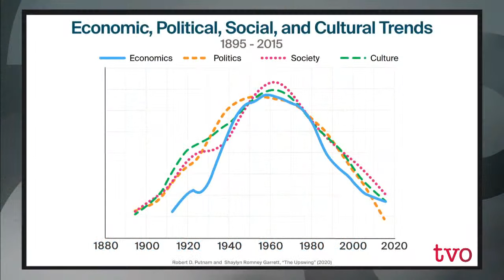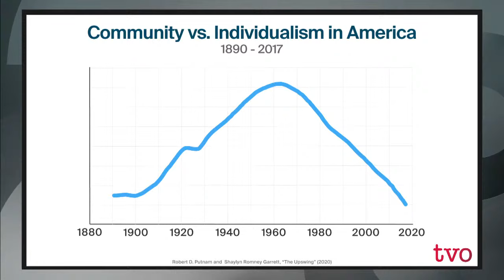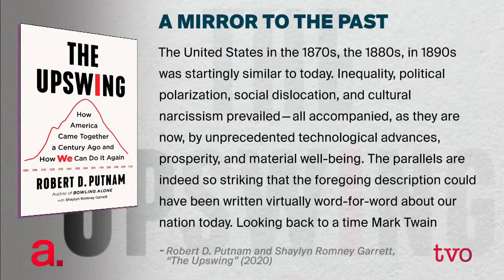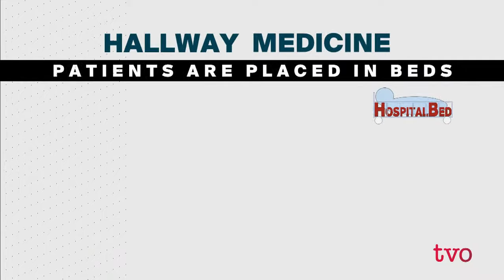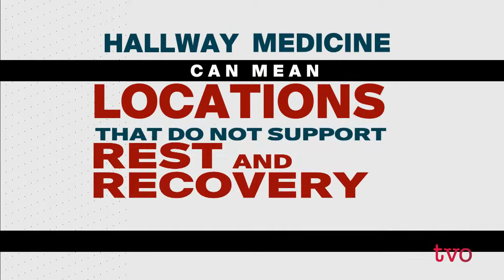How to Heal a Divided America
On the eve of President-Elect Joe Biden's inauguration, sociologist Robert Putnam and co-author Shaylyn Romney Garrett share insights from their book, "The Upswing: How America Came Together a Century Ago and How We Can Do It Again." Then, a new season of TVO's original docu-series ,Political Blind Date,, debuts tonight. NDP MPP Sara Singh and Conservative MPP Natalia Kusendova discuss health-care challenges in Ontario.